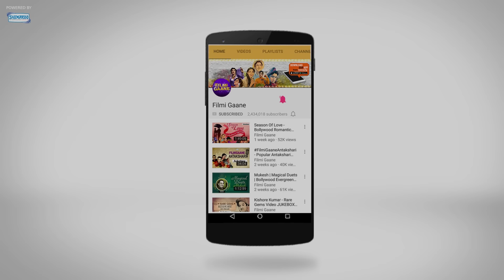Ek Paheli Tumse Poonchun (HD) - Naya Din Nai Raat Song - Jaya Bhaduri - Tun Tun - Manorama - Farida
Movie: Naya Din Nai Raat (1974)
Singer: Lata Mangeshkar
Lyrics: Rajendra Krishna
Music Director: Laxmikant Pyarelal
Director: A.Bhim Singh

Krishna Krishna Bolo is a song from the 1974 movie Naya Din Nai Raat starring Sanjeev Kumar, Jaya Bhaduri, Farida Jalal, Om Prakash and David. Enjoy listening to this song.